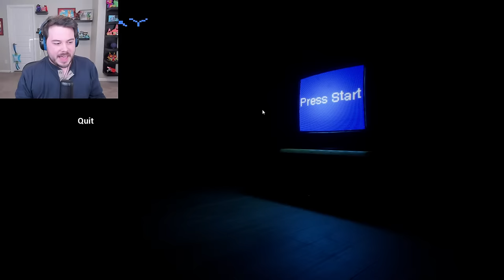RANDOM HORROR GAMES #4